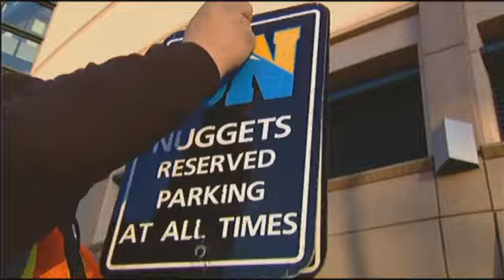A day in George Karl's life (with Denver Nuggets): George Karl All Access - Part 2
How George Karl life looked like, on a gameday, from morning till night, when he was still the head coach of the Denver Nuggets. On this particular day, Nuggets were preparing for LA Clippers game.